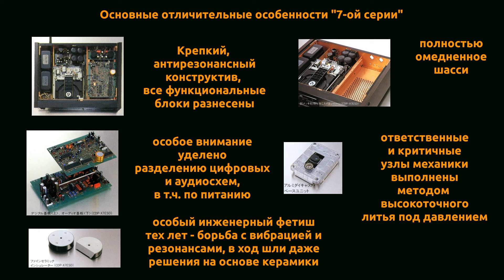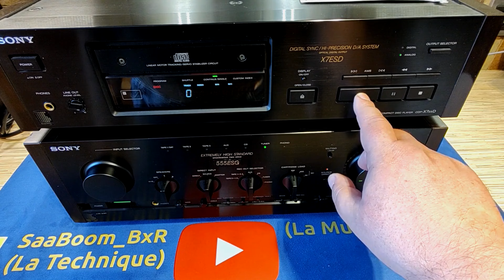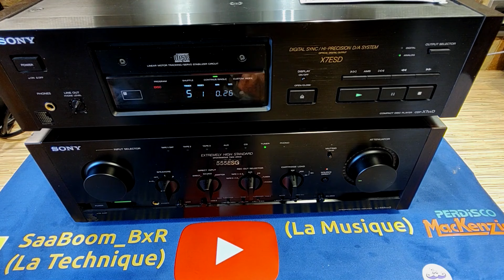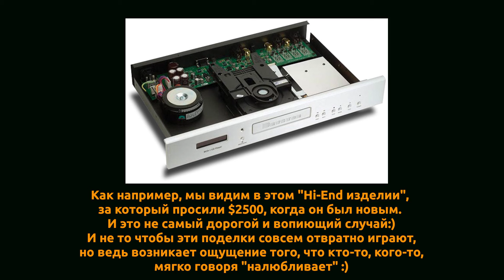Sony CDP-X7ESD и некоторые мысли по формату CD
В этом ролике сделан краткий обзор CD проигрывателя
Sony CDP-X7ESD, второй итерации так называемой "7-ой" серии
CD проигрывателей Sony, включающей в себя:
CDP-557ESD, CDP-X7ESD, CDP-X77ES, CDP-X777ES,
CDP-777ESA / CDP-X779ES, CDP-X707ES / CDP-777ES,
CDP-XA7ES, SCD-777ES.
Также изложена СУБЪЕКТИВНАЯ точка зрения автора
на текущее положение формата компакт диска
и ценость изданий на компакт дисках
(выпуска 80х-90х годов прошлого века).